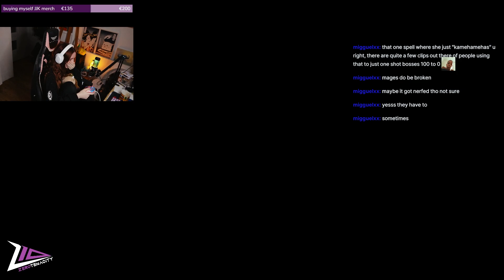komedyja vs Rennala, Queen of Full Feet (like why are they so big)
If you want to see me struggling vs more Elden Ring bosses
Have a beautiful day you amazing soul!